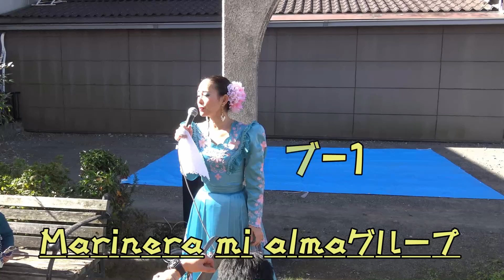ペルー舞踊 -1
商店街のイベントが有り街角のライブとして「ペルーの民族舞踊が有りました。